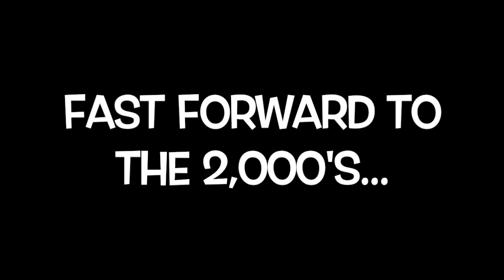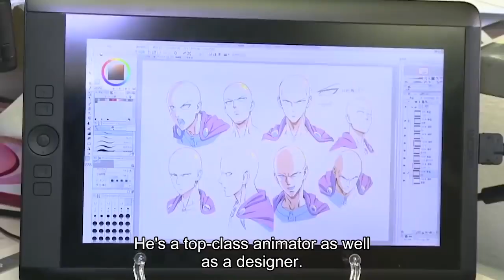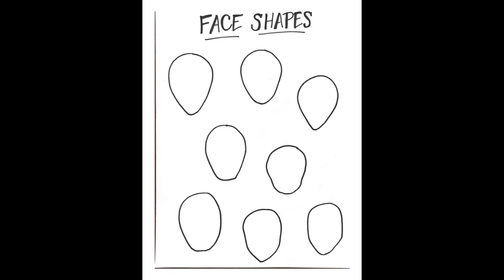Thursday, April 23rd 5th grade Manga Self Portraits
Students will learn about the history of Japanese anime (Manga) as well as create a self portrait in the very same style!